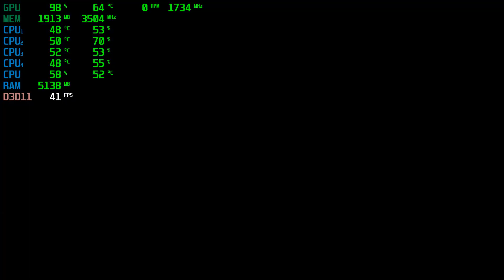Monster Energy Supercross 2 | GTX 1050 2GB + i5-2310 + 12GB RAM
Monster Energy Supercross 2 Tested with the GTX 1050 2GB + i5-2310 @ 1080p Low/Medium/High/Ultra Settings.

Low Settings: 0:00
Medium Settings: 4:48
High Settings: 9:34
Very-High Settings: 13:33

PC SPECS:

CPU: i5-2310 Quad-Core @ 3.09GHz 6MB Cache
Motherboard: Gigabyte GA-H61M-DS2
Video Card: ZOTAC Geforce GTX 1050 2GB GDDR5
RAM: 12GB
PSU: ORION | 400w